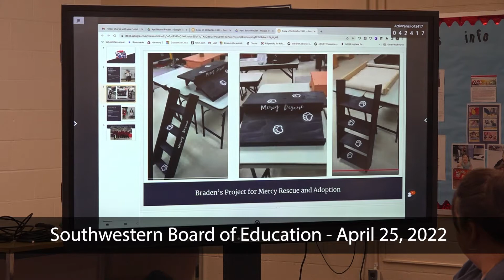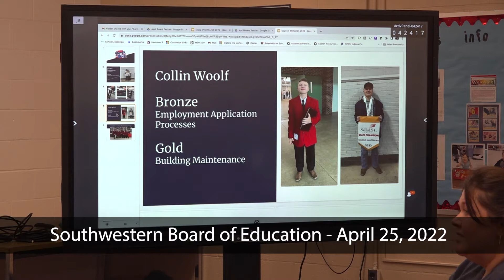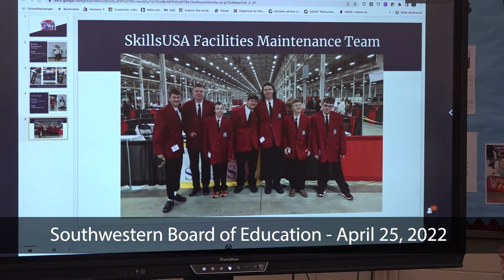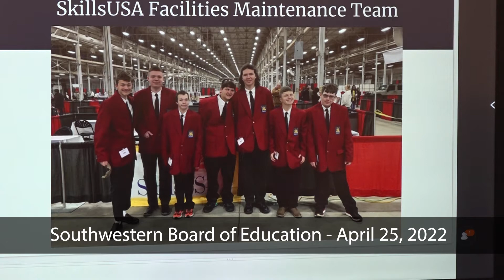SouthwesternBofE 4 25 22